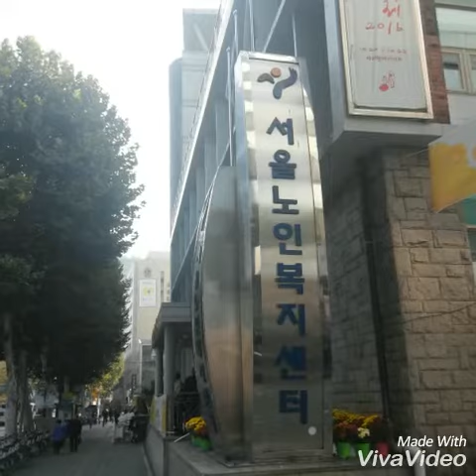어르신아카데미3기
서울노인복지센터 어르신아카데미 3기 활동영상입니다.